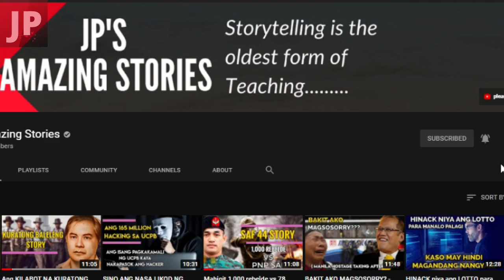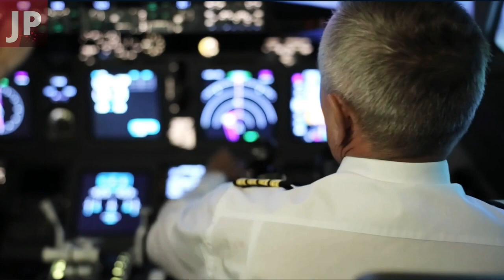Nagpanggap na mga pulis at ichcheck lang daw ang passport. pero nagkagulo ang buong bansa